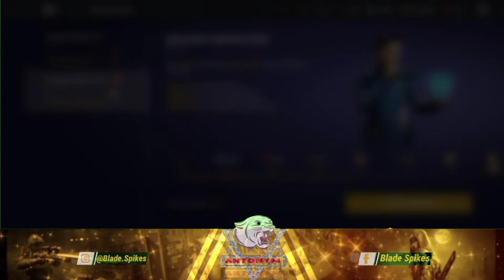Shadow fight 3 june\'s plane xiang tzu boss! sf3 defeat xiang tzu on hard! Mad Master! Antonym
Shadow fight 3 june\'s plane xiang tzu boss!defeat xiang tzu on hard! Mad Master! Antonym

BASIC INFORMATION

NAME - XIANG TZU

FACTION - Dynasty (formerly)
                  - Heralds (formerly)

TYPE - Boss

ROLE - Galen's Disciple (formerly)
           - Tournament Contender (formerly)

Prisoner

GENDER - Male

FAQs:

Ans: Realme 6i

Which app do you use edit?
Ans: Powerdirector & kinemaster

Which app do you use for thumbnail?
Ans: PicsArt...PixelLab

RELATED KEYWORDS 👇

:- Shadow fight 3 june\\'s plane xiang tzu boss
:- Shadow fight 3 june's plane xiang tzu boss fight
:- Shadow fight 3 june's plane xiang tzu boss fight reaction
:- Shadow fight 3 june's plane xiang tzu boss fight remix
:- Shadow fight 3 june's plane xiang tzu boss fight live
:- Shadow fight 3 defeat xiang tzu on hard
:- Shadow fight 3 defeat xiang tzu on hard mode
:- Shadow fight 3 defeat xiang tzu on hard drive

free fire
ajju bhai
total gaming
desi gamers
as gaming
UnGraduate Gamer
gta 5
gta online
gta live insaan